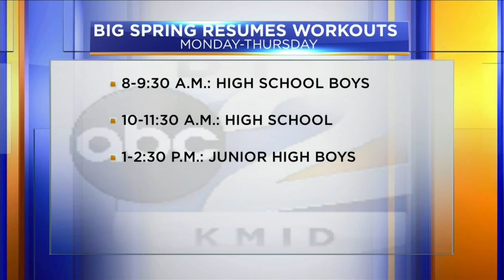Big Spring resumes summer workouts